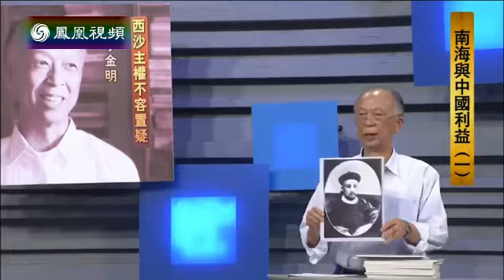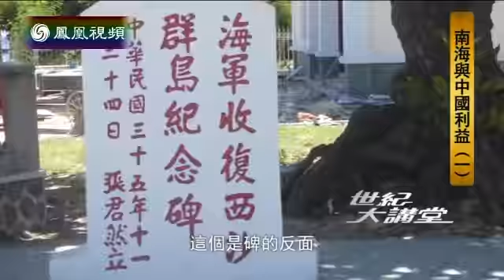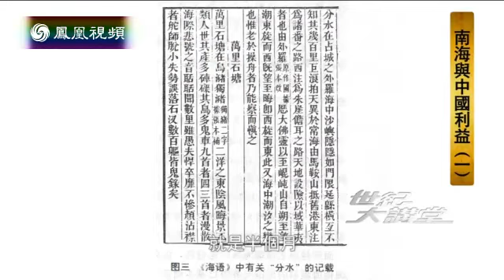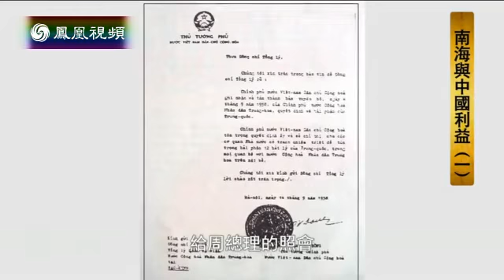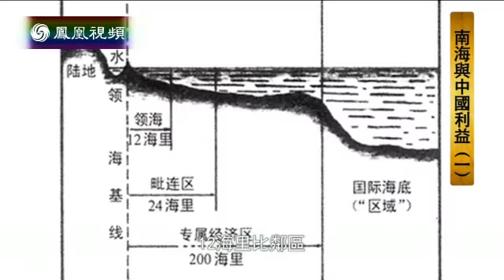20140523 世纪大讲堂 西沙主权不容置疑